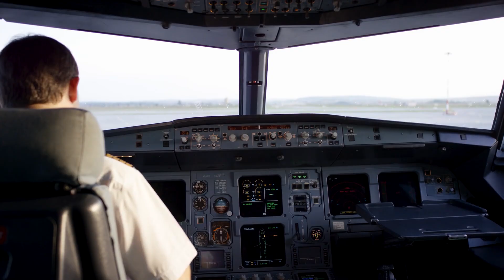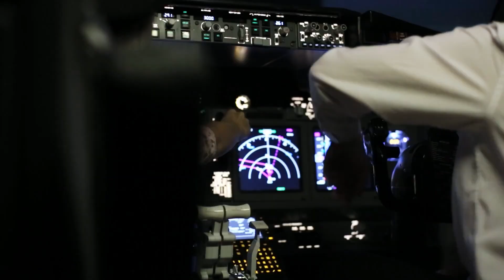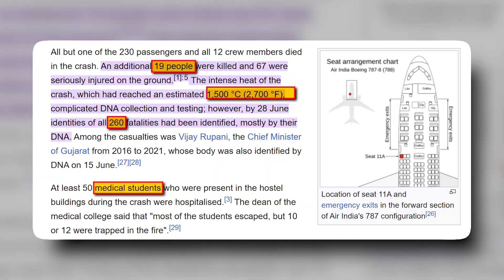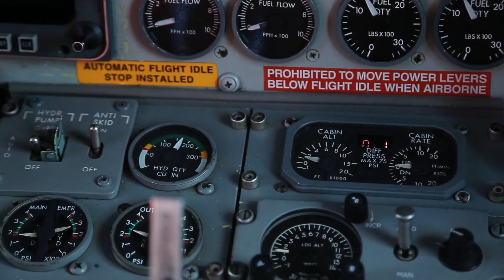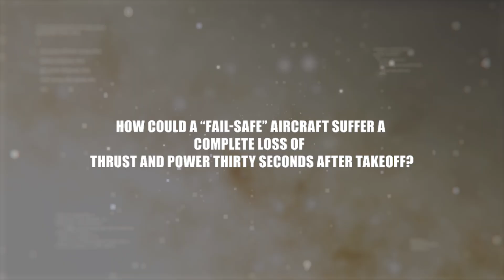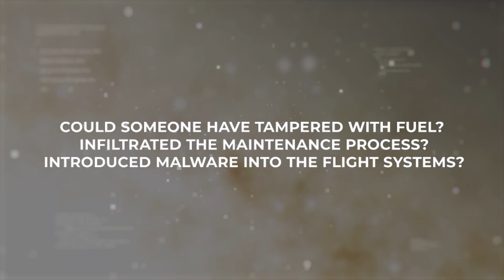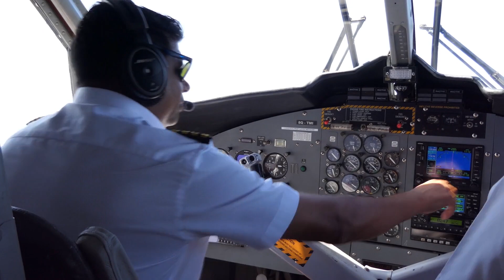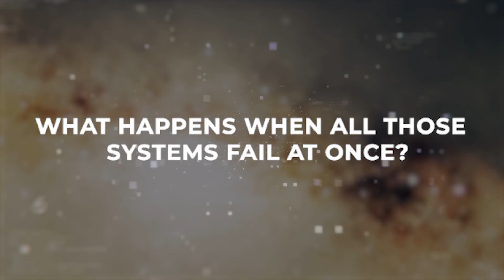Is Flying with Boeing or Air India Putting Your Life at RISK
On 12 June 2025, an Air India Boeing 787 crashed near Ahmedabad. This video dives deep into the timeline, shocking technical failures, and hidden flaws — from possible dual engine failure to Boeing Dreamliner’s design issues. Featuring cockpit audio, eyewitness videos, and the lone survivor’s story, this is the most detailed breakdown of one of India’s most tragic aviation disasters.